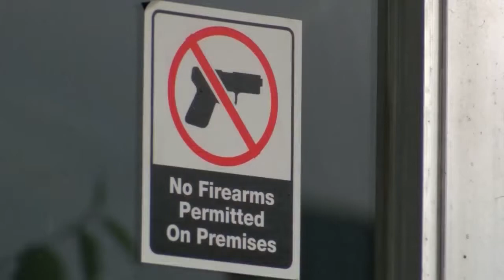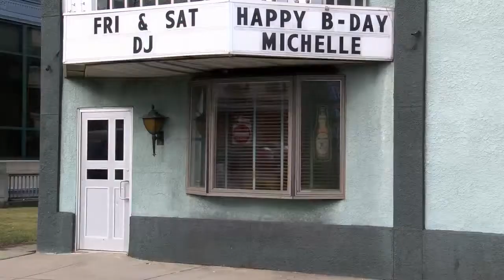Future of After Hours Clubs